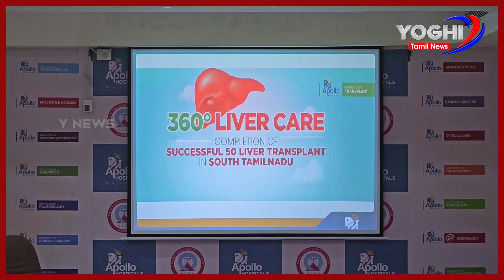50 கல்லீரல் மாற்று அறுவை சிகிச்சை அப்பல்லோ மருத்துவமனை சாதனை | 50 Liver Transplants Apollo Hospitals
50 கல்லீரல் மாற்று அறுவை சிகிச்சை அப்பல்லோ மருத்துவமனை சாதனை | 50 Liver Transplants Apollo Hospitals| Yoghi Tamil News

Yoghi News Tamil Live is a 24x7 streaming Tamil Live News Channel Operated at No 1 Tollgate, Trichy. Yoghi News Tamil Live brings you all the updated Latest News and Breaking News all around Tamil Nadu, also connects you with International News, Cinema News, and Sports News, etc. Yoghi News Tamil Live brings you unbiased News with exact information and stands for people